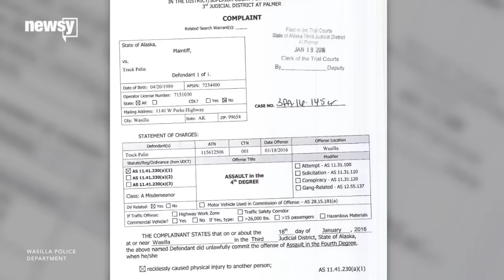Sarah Palin Blames Son's Domestic Violence Arrest On PTSD - Newsy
Sarah Palin's son Track was arrested on assault charges the day before she endorsed Donald Trump's candidacy. She blames the incident on PTSD.

Image via:
Getty Images / Justin Sullivan